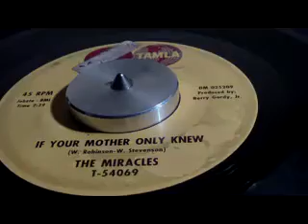THE MIRACLES-IF YOUR MOTHER ONLY KNEW